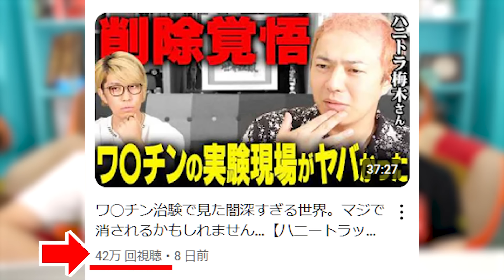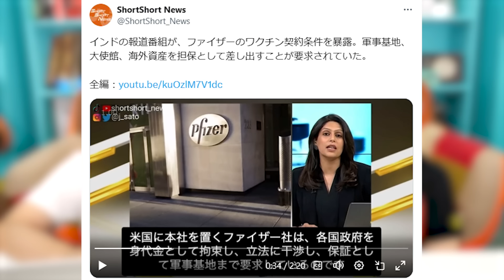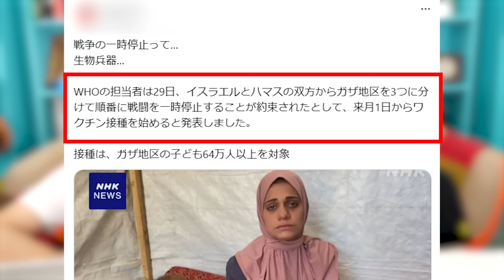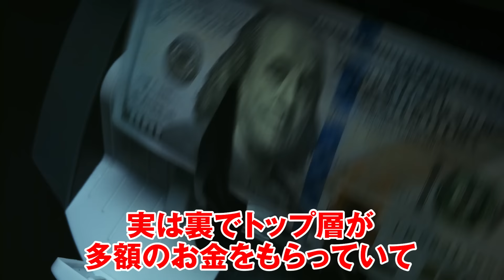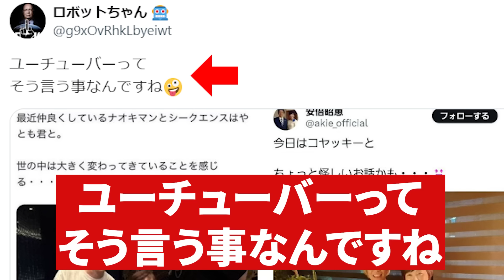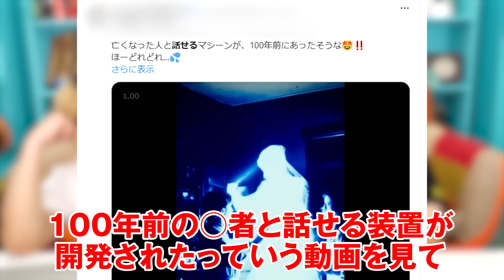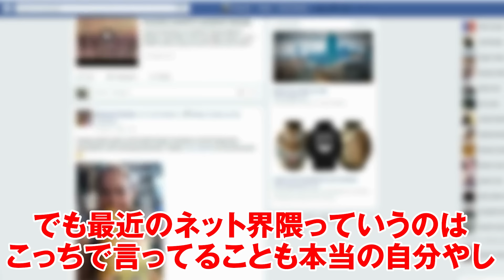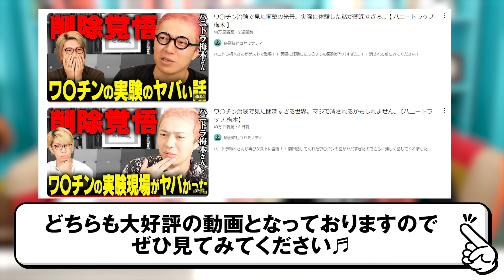このニュースの本当のヤバさに気づいていますか？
栃木県とファイザー社が連携…！？
このニュースに隠されたヤバすぎる裏側とは…
コヤッキーが話題のニュースに切り込む！！

■皆祝祭の一般チケットが本日より発売開始！
チケットのお申し込みはこちら！

日時：10月14日（月・祝）
開場15時30分／開演16時30分
場所：昭和女子大学人見記念講堂

■「秘密結社コヤミナティ」でクラウドファンディング中！ご支援はこちらから！

■「秘密結社コヤミナティ」メンバーシップ会員限定募集中！

■秘密結社コヤミナティグッズはこちらから購入できます！

■コヤッキーがオーナーの土鍋ご飯屋さん
〒150-0042 東京都渋谷区宇田川町１５−１ 渋谷パルコ B1F
「土鍋ご飯いくしか」

■秘密結社コヤミナティ幹部のSNSはこちら！

▼コヤッキー&とーや がお送りする 都市伝説 紹介チャンネル

〒150-0034
株式会社いくしまる. com  秘密結社コヤミナティ 宛